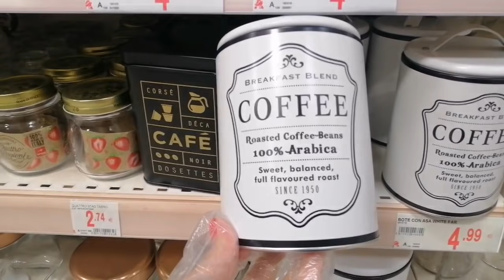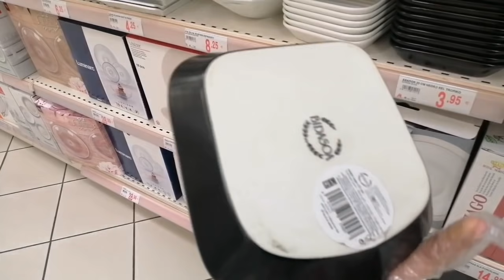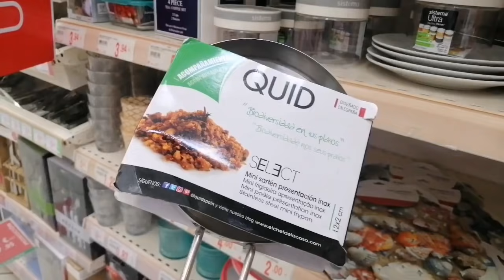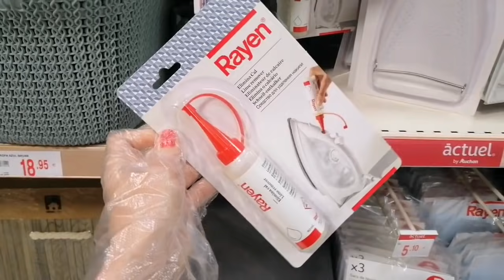ALCAMPO NOVEDADES DECORACIÓN OFERTAS PROMOCIONES PLAYA PISCINA DECORACIÓN ORGANIZACIÓN ALMACENAJE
Hoy os dejo éste video con algunas novedades de ALCAMPO, espero que os guste mucho!!!